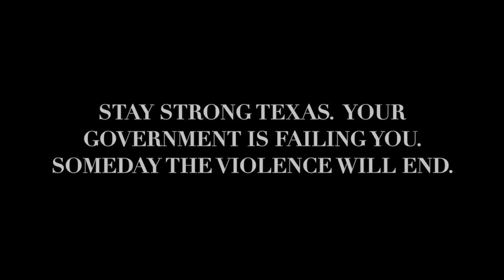Gunman opens fire on Texas Highway, multiple dead, 21 injured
In Odessa-Midlands Texas yesterday, a white 30 year old gunman opened fire on innocent people.    Authorities confirmed over the weekend that multiple are dead and 21+ are injured (one of them is a 2 year old child in critical condition).